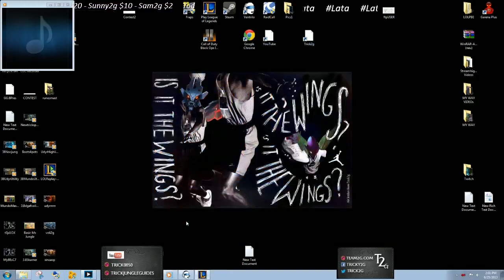Plat 3 smurf..Duo w/ Cody Voli domination.